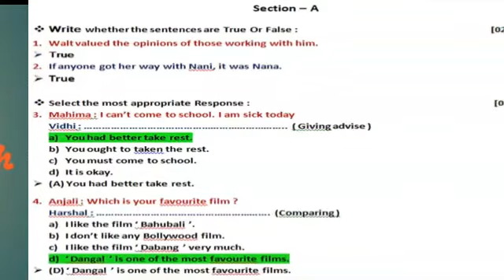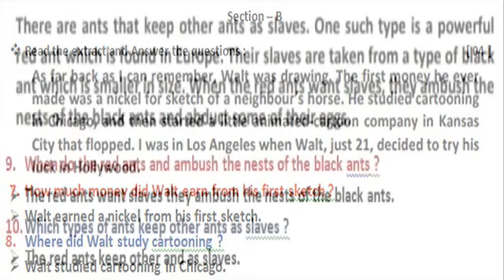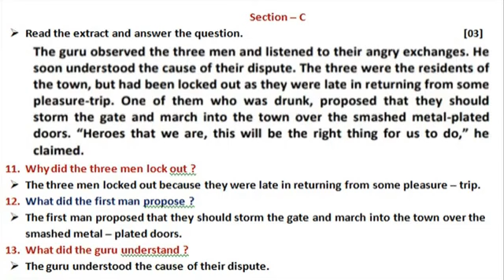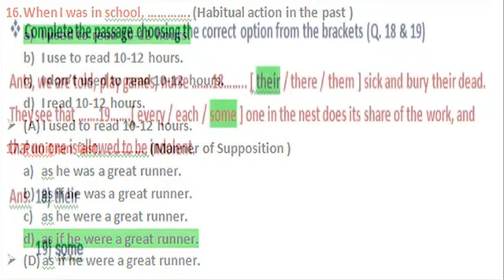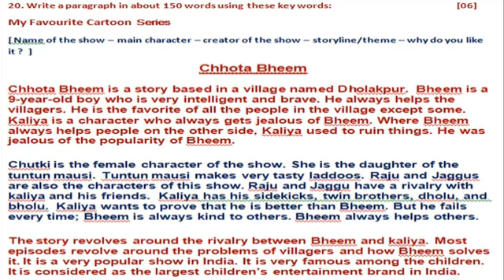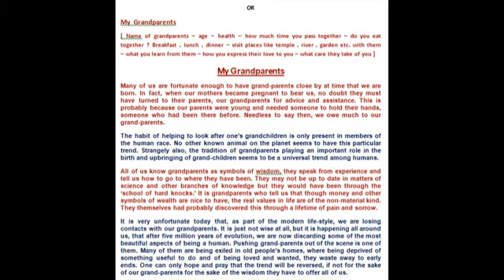Std 12 // unit test 6// English // જાન્યુઆરી યુનિટ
Virensir English Official